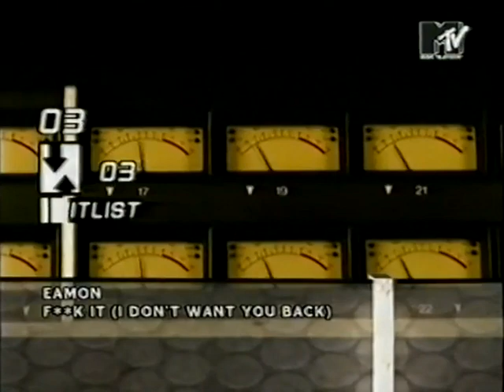Hitlist Germany - dt. Top '10 Singlecharts (26.06.2004)